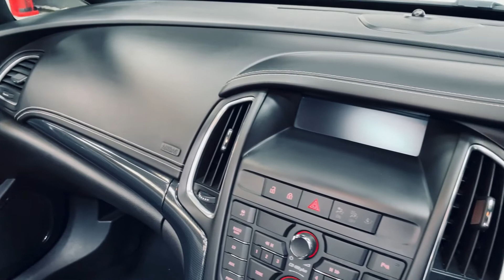Vauxhall Cascada 1.6T 16V Elite Auto 2dr RARE AUTOMATIC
VIEWING IS STRICTLY BY APPOINTMENT ONLY AND IN ACCORDANCE WITH GOVERNMENT SOCIAL DISTANCING GUIDELINES, HCS Trading Ltd is a small independent Family run business. We are FCA Authorised, and work with all major finance companies, we can arrange finance for you ready to  make your next purchase. We also offer part exchange and extendable 3rd party warranties.
All of our cars are HPI Clear and have a full service history. Our cars are prepared to a high standard and are fully valeted ready to be viewed. We Specialise in Range Rovers Especially those with Body Kit Styling Conversions by the likes of Kahn, Overfinch, Lumma, Hawke, Revere, Onyx, Aspire, Tank, Urban, Evolved, Exclusive, Stealth Pack, Black Pack, Ultimate Styling, Bespoke Bodykit, Black Badges, NO SAT NAV